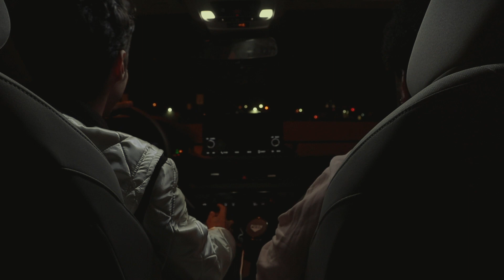CCT BARBIE Movie Review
PINK PINK PINK PINK PINK AND PINK.
Oh and if you're confused on why there's a skit in front of this review, it's because from now on a skit will accompany my movie reviews. I'm going to try my best to make sure they relate in some form, but I hope you guys enjoy!! :)